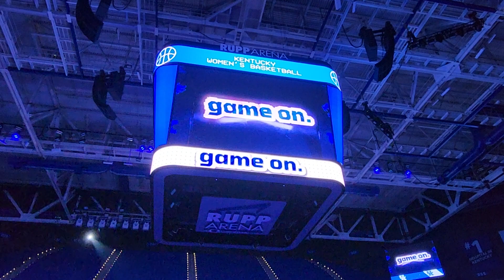Kentucky women's basketball starting lineup at Rupp Arena (January 8th, 2023)